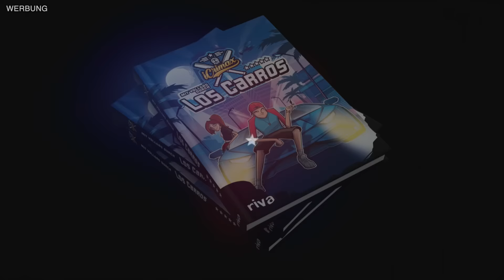ROTES ESSEN gegen BLAUES ESSEN! 🍎💙 (Experiment)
Wir testen Rotes Essen gegen BLAUES Essen mit @Russik